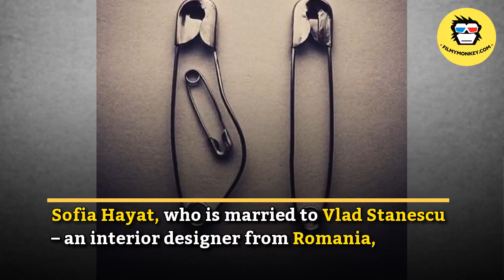Former ‘Bigg Boss’ contestant Sofia Hayat flaunts her BABY BUMP!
Hottie-turned-nun Sofia Hayat, who is best known for her stint in the popular reality show ‘Bigg Boss 7’, is all set to be a mommy!